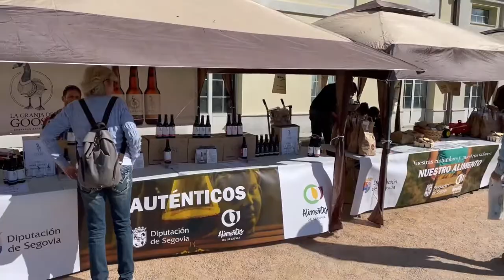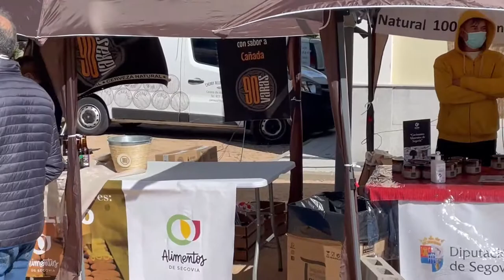I FERIA DE ALIMENTOS DE SEGOVIA